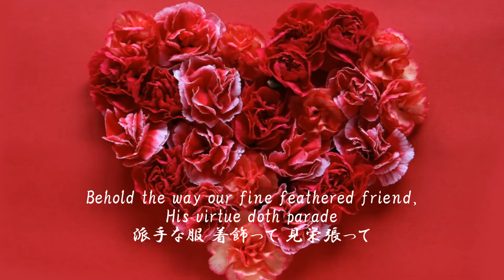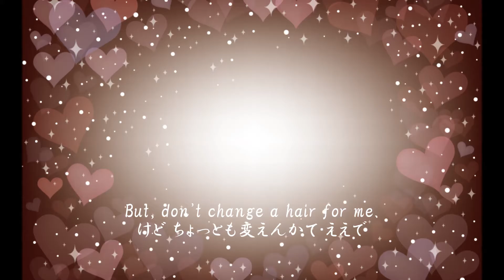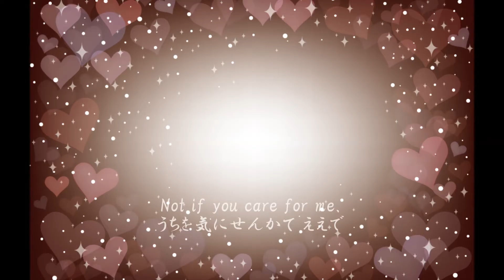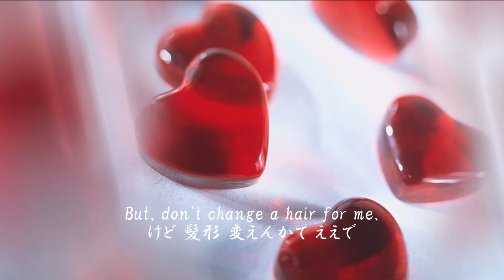My Funny Valentine（マイ・ファニー・バレンタイン） 日本語詞で cover #027（歌詞付）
バレンタインデーにちなんだ歌だとずっと思っていましたが、この歌で歌われている彼の名前がヴァレンタインでした。1937年のミュージカル「Babes in Arms」の1曲です。
歌の前半で彼のことをけちょんけちょんにけなしながら、後半はそんな彼に「そのままでいいから一緒にいて」と願う愛らしさの対比がおもしろくて素敵な曲です。

My Funny Valentine（マイ・ファニー・ヴァレンタイン）
作曲：リチャード・ロジャース（Richard Rodgers）
作詞：ロレンツ・ハート（Lorenz Hart）
日本語詞：brjsilver

（ヴァース）
派手な服着飾って見栄張って
どんな風に見えてるか　わかってるの
間の抜けた乱れ髪　いいとこだいなしや
誠実やけど間の抜けた紳士さん

（コーラス）
あんた、へんな人や
おかしい人や
笑わせてくれるわ
おもしろい顔で絵にならんけど
うちの芸術作品やわ

ハンサムやないし
口元緩いし
なんか気の利いたことしゃべれるの

けどちょっとも変えたらあかんで
うちを気にせんかてええで
一緒にいてヴァレンタイン、ねえ
あなたがいれば、ヴァレンタイン・ディ